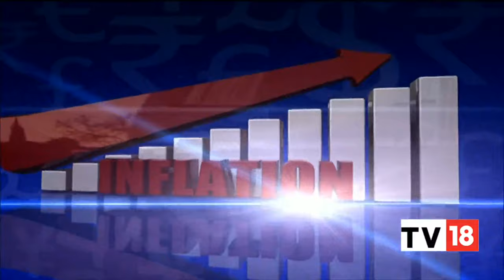Latha Venkatesh In Conversation With Former RBI Guv YV Reddy On Global Banking Turmoil & More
In the face of a global financial turmoil, what should central banks do? Latha Venkatesh talks to former RBI Governor YV Reddy about possible solutions to combat the banking crisis. Listen in:

n18oc_business